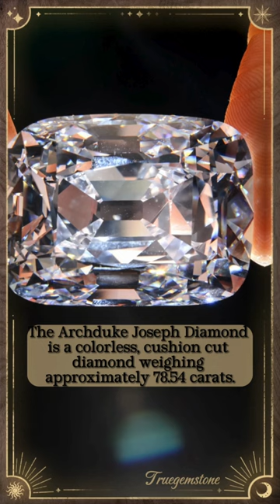The Archduke Joseph Diamond, Historical Jewelry